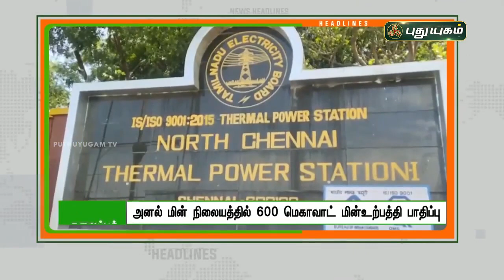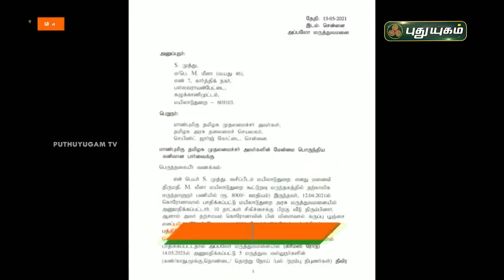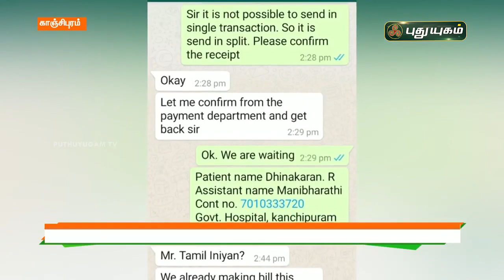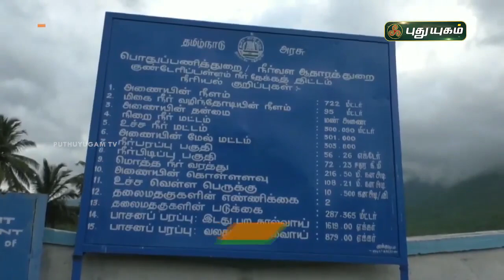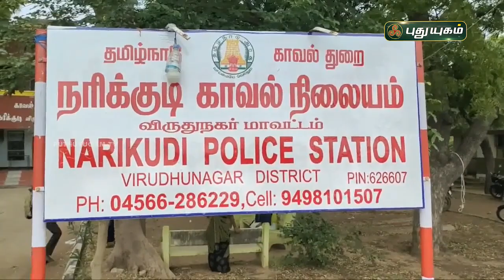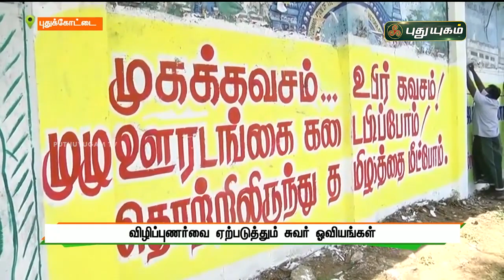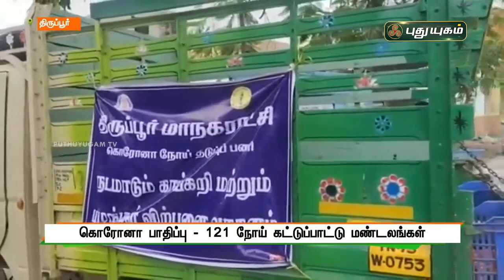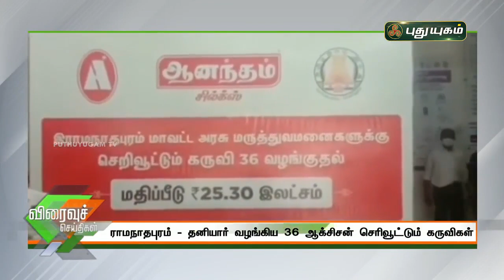புதுயுகம் செய்திகள் | 8 PM News | 26-05-2021| Puthuyugam News | PuthuyugamTV